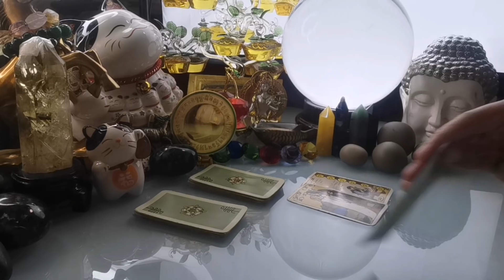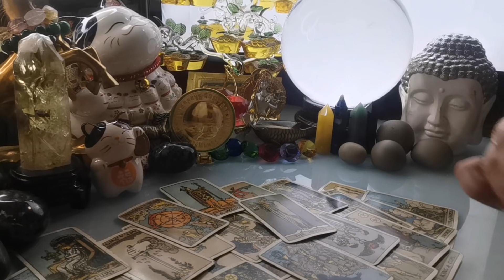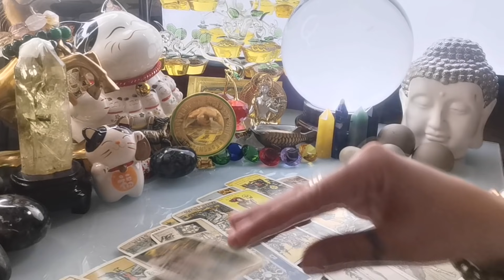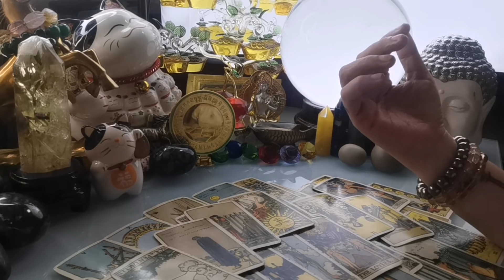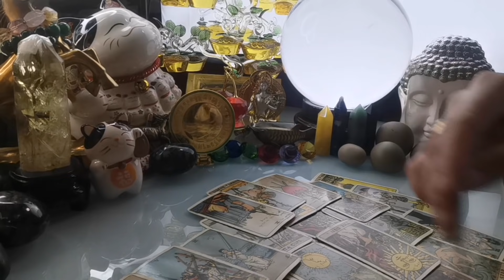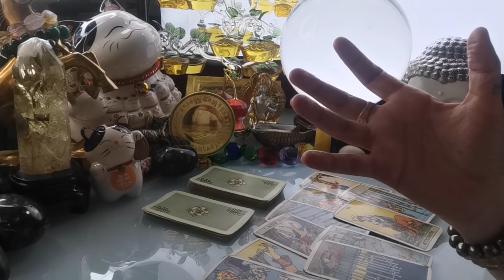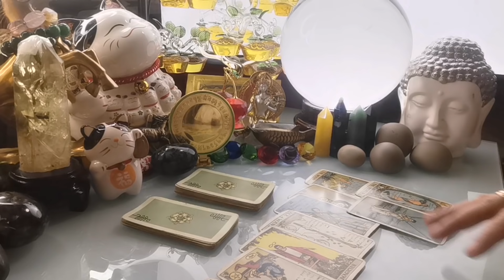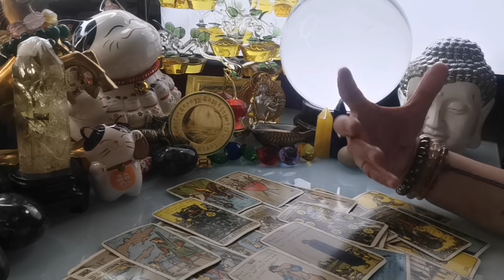KAPALARAN 🔮🌞HOROSCOPE NGAYONG ARAW JULY 7,2021 KALUSUGAN, PAG-IBIG AT DATUNG-APPLE PAGUIO7